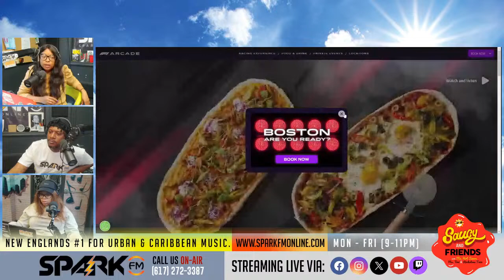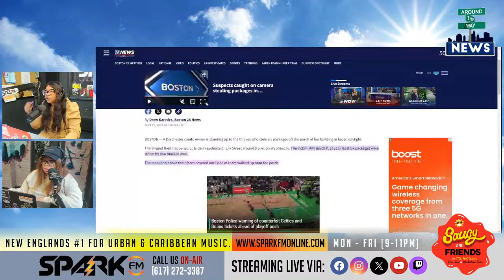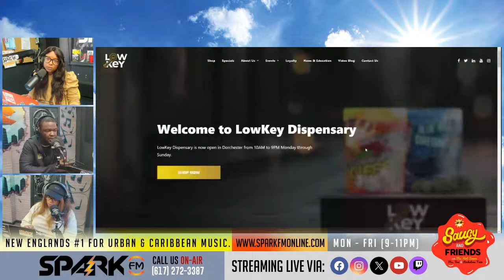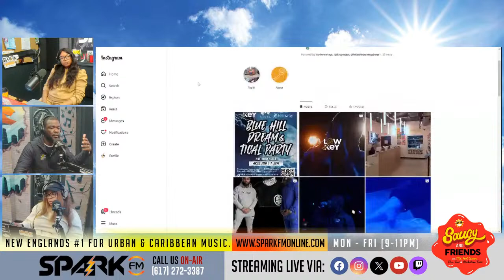Saucy & Friends in the Morning | Jeff Similien Interview | Fri 4/19/24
Saucy & Friends in the Morning | Fri 4/19/24
with @IamMsHotSauce x @MsToni_BeKnowin x @RockstoneTrizz

Facebook.com/sparkfmonline
Twitch.tv/sparkfmonline
Instagram.com/sparkfmonline